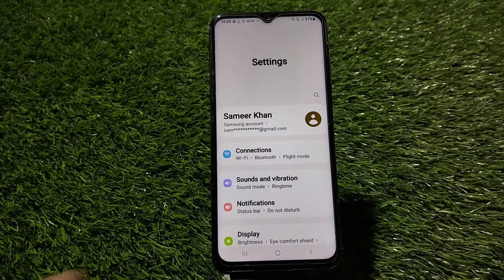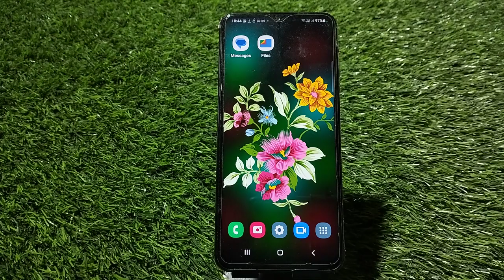How To Set Fingerprint In Samsung Galaxy F44 ,Samsung Galaxy F44 Fingerprint Lock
How To Set Fingerprint In Samsung Galaxy F44 ,Samsung Galaxy F44 Fingerprint Lock Setting Kaise Karen

How To Set Fingerprint In Samsung Galaxy F44,
Samsung Galaxy F44  Mein Fingerprint Lock Lagana Sikhe,
Samsung Galaxy F44  Mein Fingerprint Lock Kaise Lagate Hain,
Samsung Galaxy F44 Fingerprint Lock Setting Kaise Karen,
How To Set Fingerprint Lock In Samsung Galaxy F44,
How To Set A Fingerprint In Samsung Galaxy F44,
Samsung Galaxy F44 Fingerprint Lock Setting,
How To Setup Fingerprint Lock In Samsung Galaxy F44,
Samsung Galaxy F44  Mein Fingerprint Lock Kaise Set Karte Hain,